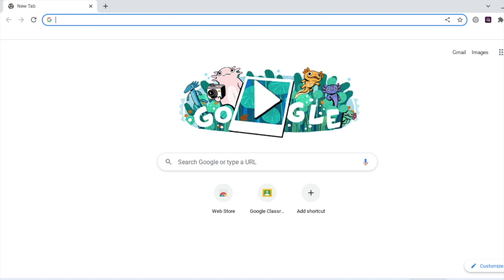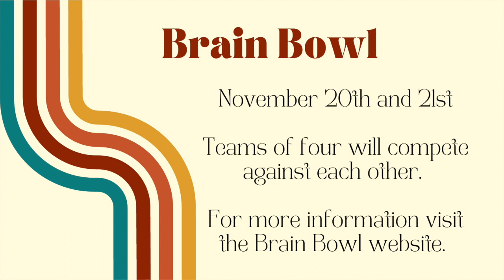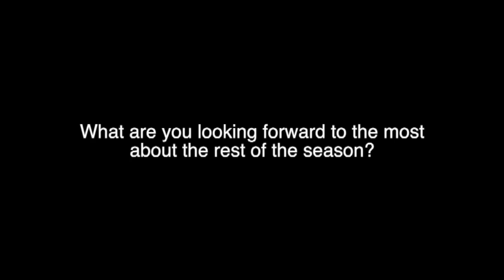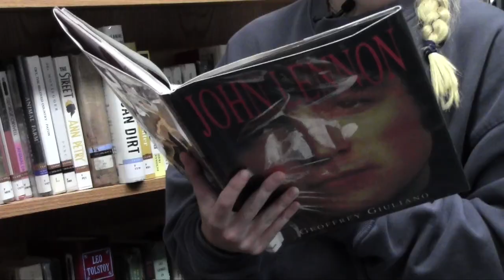Blue Jay Journal TV Show #2 October 13, 2023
Hey there, Blue Jays! Welcome back to the Friday Show. On today's episode we'll meet Cooper Guss, take a look into the FFA Trap Shooting team, and check out a new segment, Coach's Corner. Just a heads up, there will be no Friday Show the next two weeks. Have a great weekend, Jays!